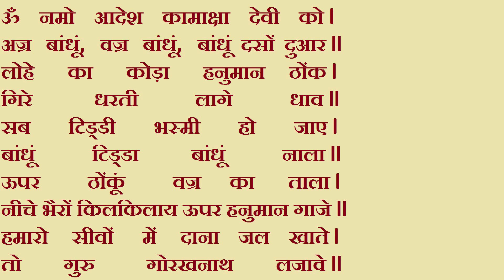एक वीडियो हमारे अन्नदाता किसान भाइयों के लिए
किसान भाई न हों तो हम लोगों का पेट कैसे भरेगा भला? इसलिए हम किसान भाइयों के लिए समय समय पर कुछ न कुछ देते रहते हैं. अबकी बार हम वो उपाय बता रहे हैं जिससे खेत में रह रही टिड्डियाँ भाग जायेंगी और नयी आएँगी नहीं. ये है टिड्डियों को बाँधने का मंत्र. आशा है हमारे किसान भाइयों को हमारा ये प्रयास अच्छा लगेगा.